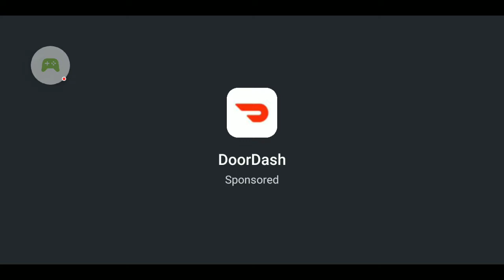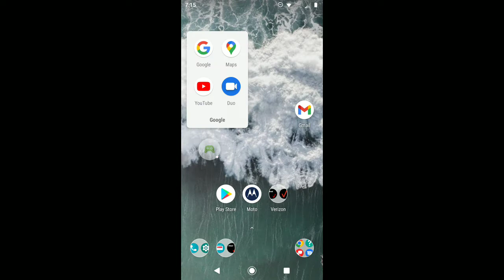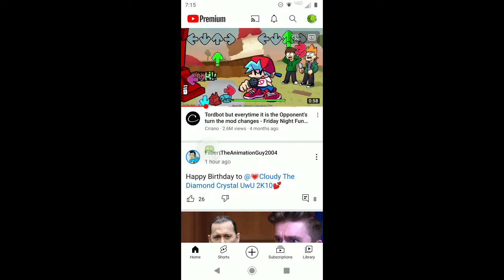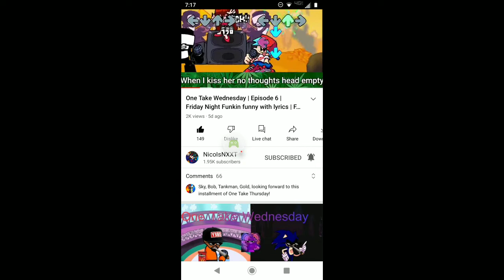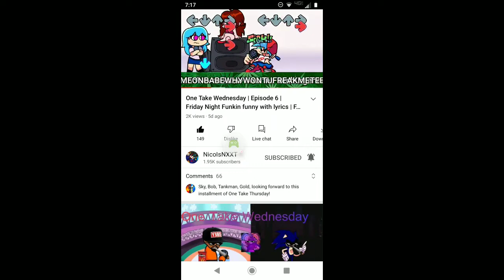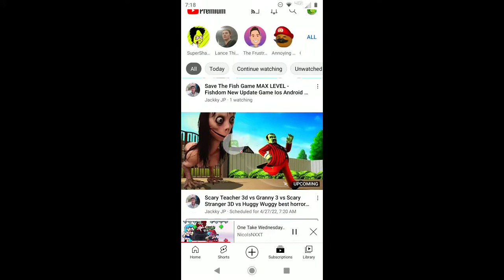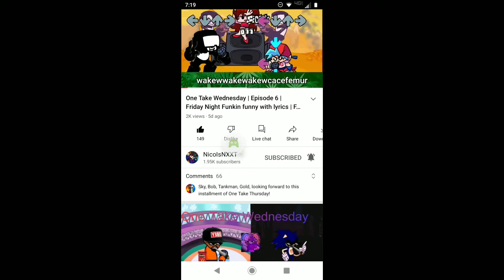Happy Wheels - 2022-04-27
Happy Wheels